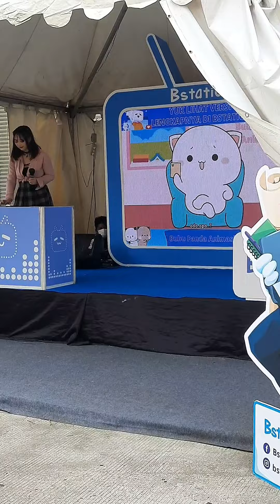Cumifuro 2022 | Singer by Eurica